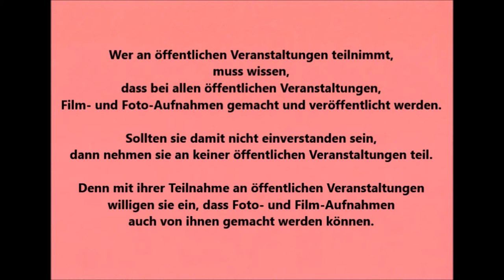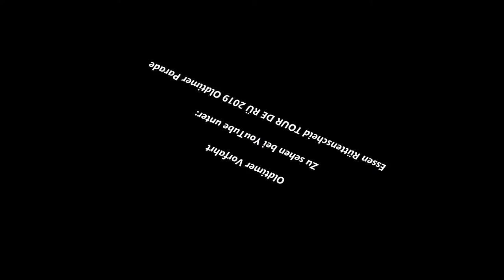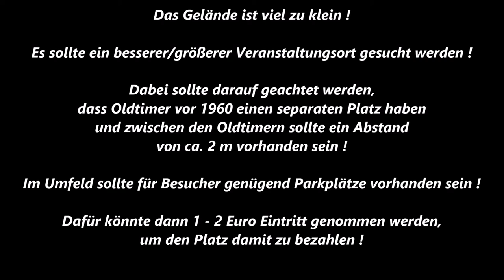Oberhausen * Oldtimer-Treff an der Niebuhrg * Teil 2 * 17.10.2021